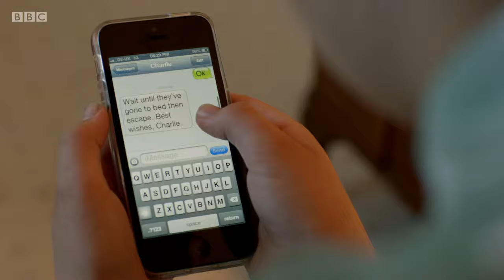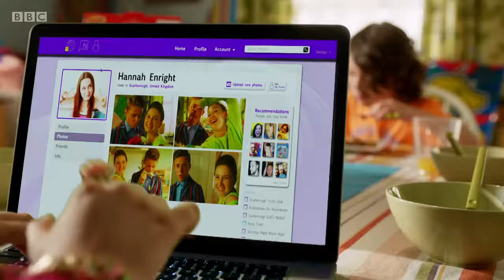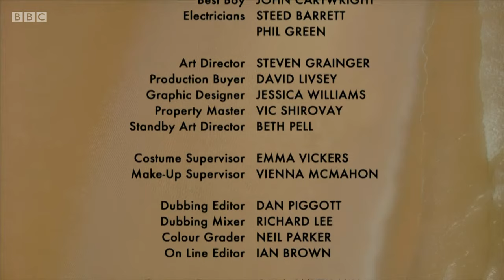All At Sea, Series 1, Gymnast